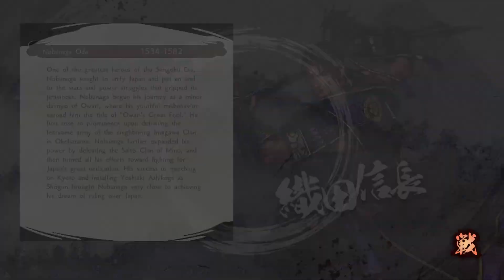Samurai Warriors 5 Mitsuhide's Path Ch. 5-1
Samurai Warriors 5 PS5